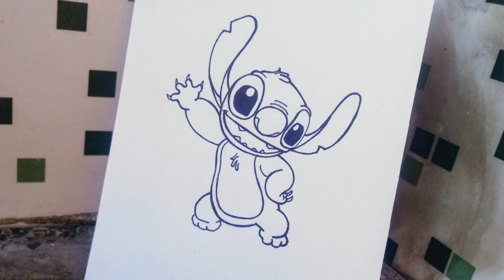COMO DESENHAR O STITCH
Outros
Como desenhar, como dibujar, how to draw, desenho, dibujo, drawing, desenhoarteshd, desenhos faceis, desenho, desenho passo a passo, tutorial de desenho, drawing, draw, , COMO DESENHAR O STITCH